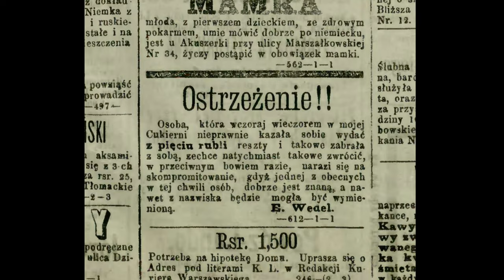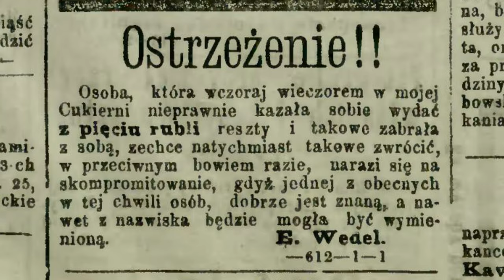Łukasz Garbal o swojej książce "Wedlowie. Czekoladowe imperium"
Carl Wedel przyjechał do Warszawy z Berlina i w 1851 roku otworzył przy ulicy Miodowej swoją pierwszą cukiernię. Emil, a później Jan Wedlowie, przedstawiciele kolejnych pokoleń tej dynastii, zmienili niedużą cukiernię w potężną fabrykę i osiągnęli sukces na niebywałą skalę, przekraczający wymiar finansowy – ich produkty stały się dla Polaków trwałym symbolem wybornego smaku. Oni sami natomiast coraz głębiej wrastali w warszawski krajobraz, angażując się całym sercem (a nieraz i portfelem) w polskie sprawy. Byli Polakami z wyboru.

Wedlowie nie bali się nowych technologii i innowacyjnych jak na tamte czasy form promocji. Ale musieli odnaleźć się także w nowej rzeczywistości społecznej – coraz więcej kobiet walczyło o swoje miejsce na rynku pracy, coraz częstsze były strajki robotników, domagających się poprawy sytuacji bytowej. A potem nadeszła wojna, która zmieniła wszystko.

Łukasz Garbal przenosi nas do pracowni dziewiętnastowiecznych mistrzów cukiernictwa, dawnych manufaktur czekolady, do gabinetów warszawskich fabrykantów i hal fabrycznych, a przy okazji opowiada słodko-gorzki kawałek naszej historii.

Patronem książki jest firma LOTTE Wedel.